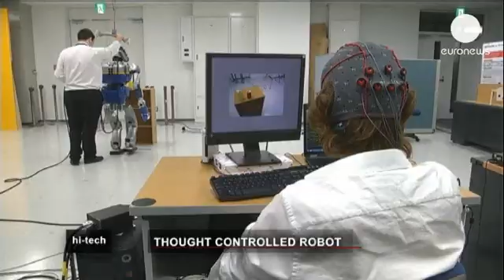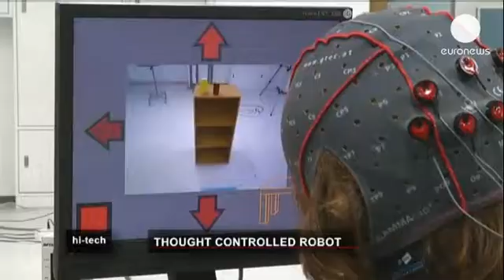Mind-controlled robot moves closer to reality - hitech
Thought-controlled robots are no longer the stuff of science fiction.

A group of French experts has teamed up with a Japanese robotics institute to develop technology which enables a person to remotely control a humanoid robot just by thinking about it.

The robot controller's brain activity, which is linked with changes in blood flow, is detected by a brain scan. This has allowed researchers to develop a specific programme.

"It's only a robot that you are operating at a distance. But the level of embodiment of the interface between the human and the robot should be in a way, such that you feel that this robot is part of you," said Abderrahmane Kheddar, Director of the CNRS-AIST Japanese-French Joint Robotics Laboratory.

In one experiment, a camera mounted on the robot can see bottles of different sizes which flicker at a different frequency.

When the user focuses on a particular object, sensors detect the flickering frequency of the brain's activity  and the robot reaches out to grab the right bottle.

After a series of training sessions, the programme learns to associate a specific blood flow pattern with a specific body movement command.

To make the robot walk, flickering arrows appear on a  screen and the sensors detect which arrow the user is concentrating on.

According to Damien Petit, a senior researcher at the lab, it is straight forward to use: "You just have to clear your mind and not to think about a lot of stuff, and just be focus on what you want to do. If you want to navigate the robot or take the object."

A marriage between man and robot is the ultimate aim, a symbiosis which could have many every day practical uses.